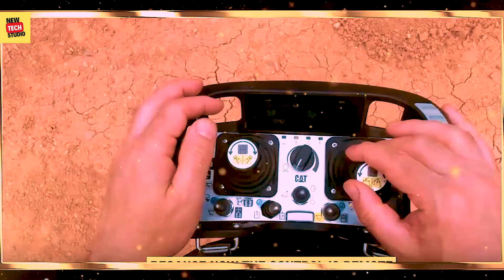60 The Most Amazing Heavy Machinery In The World ▶196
60 The Most Amazing Heavy Machinery In The World ▶96

Is a fascinating topic that showcases the marvels of modern construction and mining technology. This content highlights various types of heavy machinery that are used for different purposes in these industries.
Heavy machinery, such as bulldozers, excavators, cranes, and dump trucks, are essential for any large-scale construction project. These machines are designed to handle heavy loads and perform challenging tasks that would be impossible for human labor alone.
The capabilities of these heavy machinery machines are truly remarkable. The advanced hydraulic systems, engines, and other features enable them to operate at peak performance
With the help of these unbelievable heavy machinery machines, construction and mining projects can be completed faster, heavy machinery plays an indispensable role in shaping our world.

1:00:28 The SWIC320 impact roller
1:01:04 PRINOTH PANTHER T16 crawler dumpers
1:01:54 Introducing the Liber ship-mounted excavator
1:02:38 Explore Hammar's self-loading trailers
1:03:26 The US Marines' Large Experimental Amphibious Vehicle

Voice Over By ۔۔۔۔ Umair Saqib,